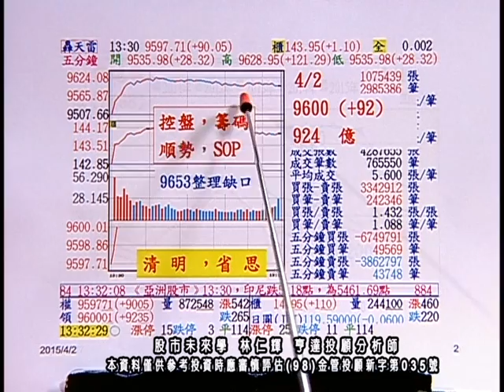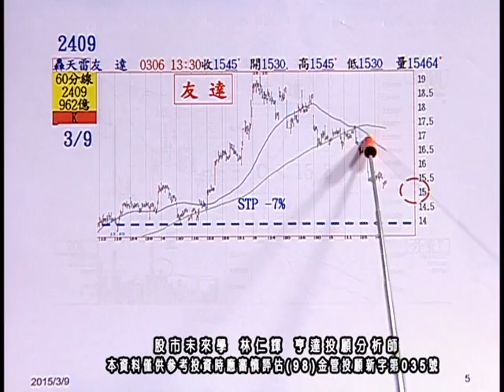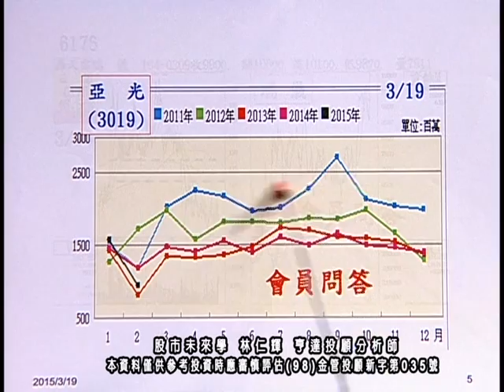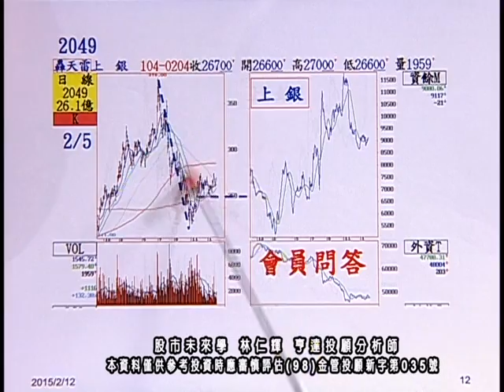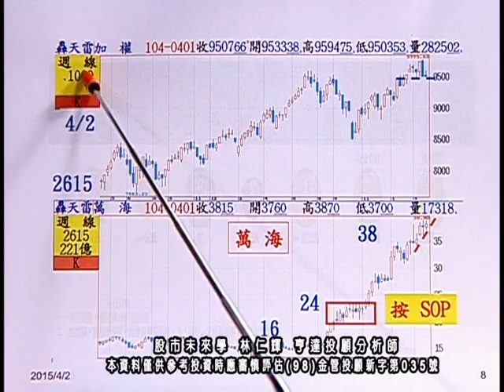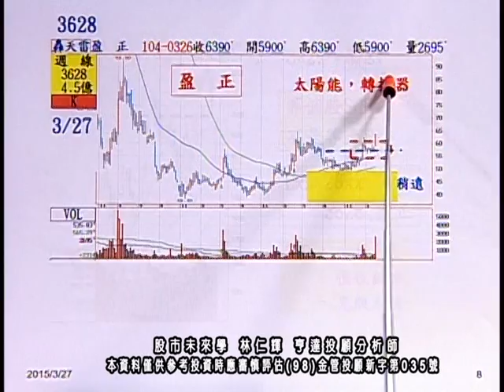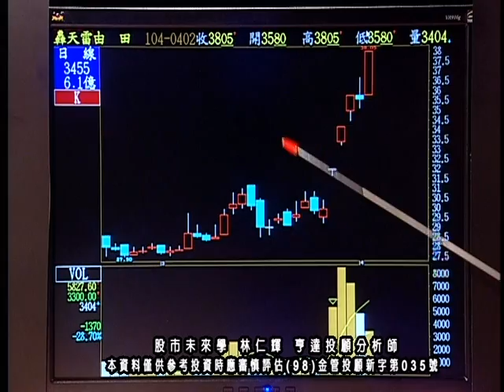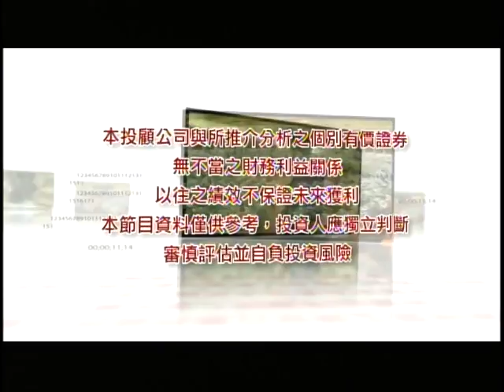20150402 2200 林仁輝 股市未來學